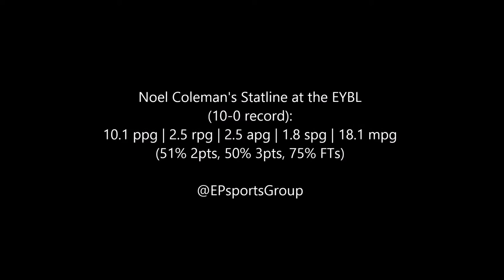Noel Coleman - European Youth Basketball League Highlights (2015-'16)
Noel Coleman ('00 - 1m76 | 5'9" - G)
Belgium U16 Team
EYBL Highlights (2015-'16)